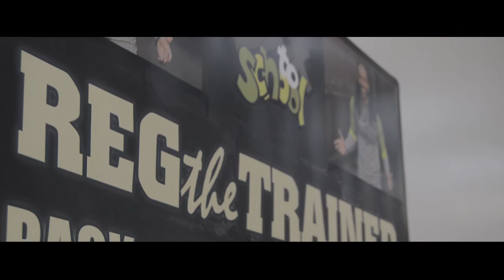Reg The Trainer's 1st Annual Back2SchoolGiveAwayDay, Tifton, Ga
Reg The Trainer 1st Annual Back2SchoolGiveAwayDay, Tifton, Ga